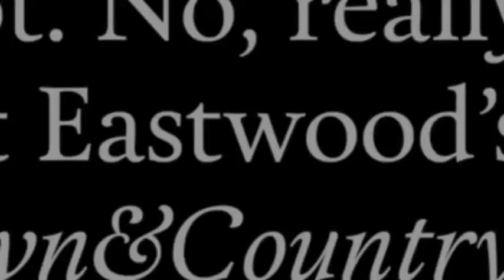Town & Country Bachelors issue sizzle